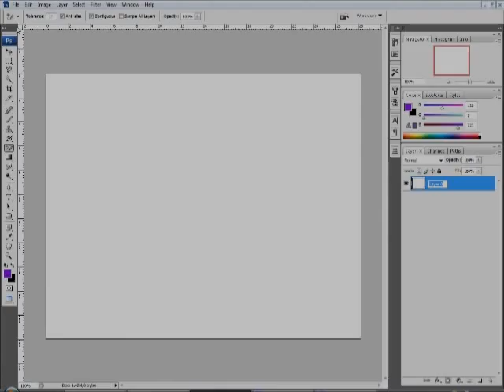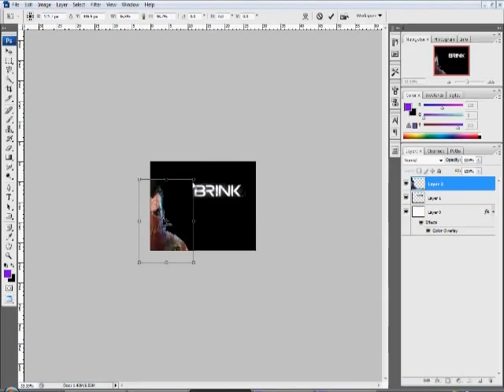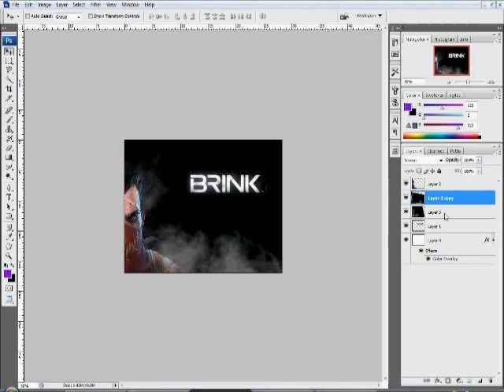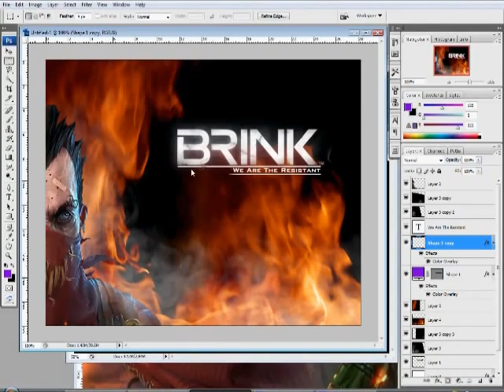Speed Art // Brink // GoLdii Designz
Yer i know i spelt resistance wrong but i thought i would upload it any ways heres the end result